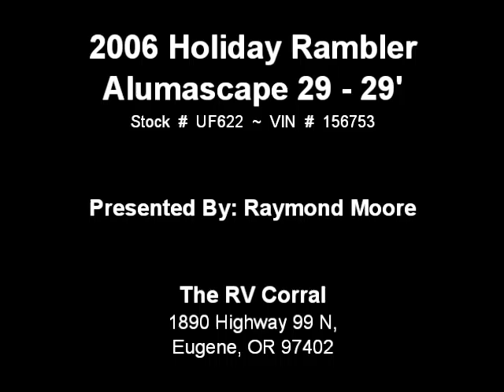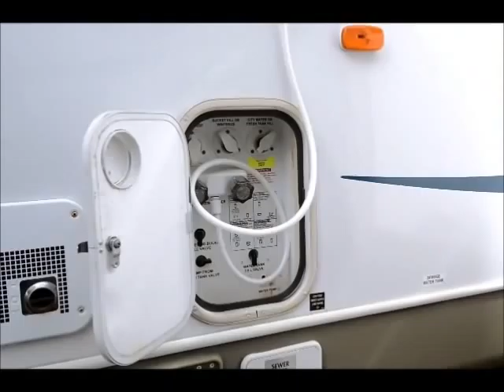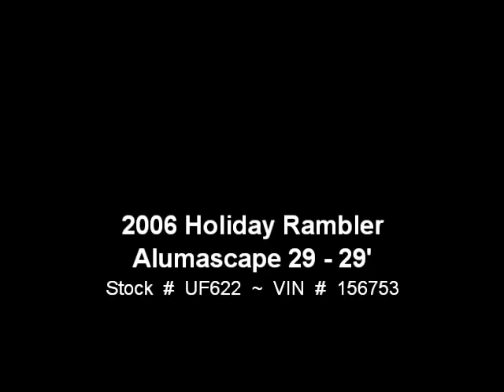The RV Corral 2006 Holiday Rambler Alumascape 29 - 29'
Stock # UF622 ~ VIN # 156753